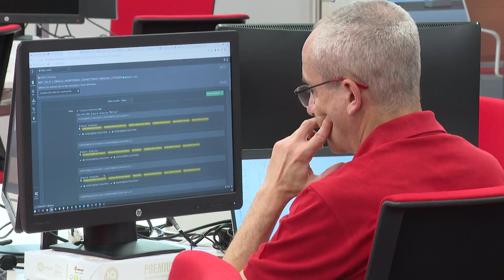Un modelo basado en Inteligencia Artificial para ayudar en la gestión de las bajas laborales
Un modelo basado en Inteligencia Artificial que hace más eficiente la gestión de las bajas laborales, así es el nuevo proyecto de Sopra Steria, líder en consultoría, servicios digitales y desarrollo de software que está desarrollando junto a Mutualia, mutua colaboradora con la Seguridad Social de referencia en Euskadi
La Inteligencia Artificial, el procesamiento de datos y los asistentes virtuales han venido para quedarse y ayudar a los trabajadores y a la ciudadanía a aumentar sus capacidades
Además, desde Sopra Steria, hacen hincapié en que aplicar la IA es cada vez más necesario, siendo aplicable en cualquier sector.
Un futuro prometedor que cada vez está más cerca.